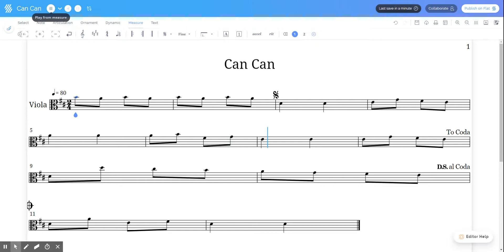D S al Coda